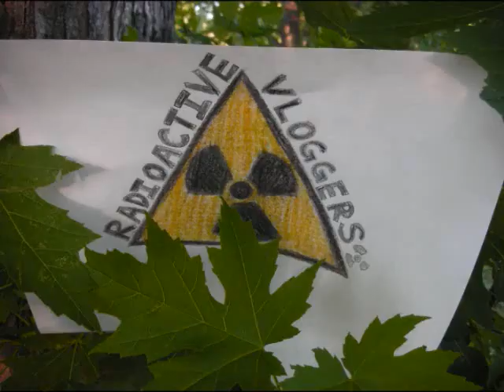Saturday July 4, 2009: Noobs, Bikes and FIREWORKS!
Hello everyone! My name is Amanda aka BulletteKitty and I am the new RadioactiveVlogger! I'll be uploading on Saturdays xD

Why only audio, pictures, and subtitles?
Well, my computer has a virus and has corrupted/deleted my webcam software making it no longer usable. I bought a new webcam but the virus is causing my USB slots to not work- so I couldn't even use it at all and I found out that it only takes pictures and doesn't record video. Also, I lost the camera that I usually use for videos at a car show I went to last weekend. So I had to come up with some kind of creative solutions. I hope you enjoyed this video and hopefully my computer/camera situation will get fixed soon! Until then, pictures/audio/subtitles for my videos it is. Unless I use someone else's camera/computer web cam to make my videos.

Don't forget to answer the question in a comment or video response!
--How do you get rid of your hiccups- besides holding your breath, that never works for me.